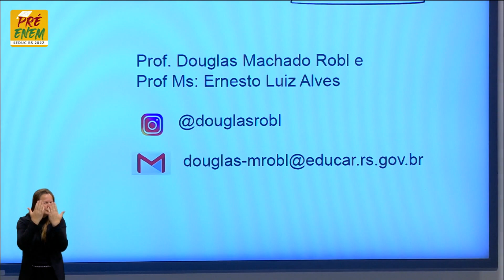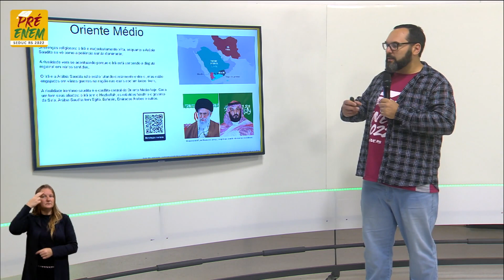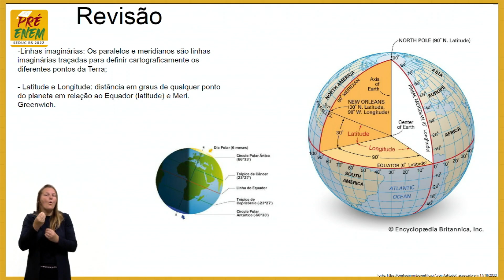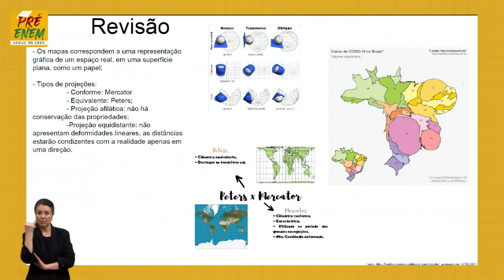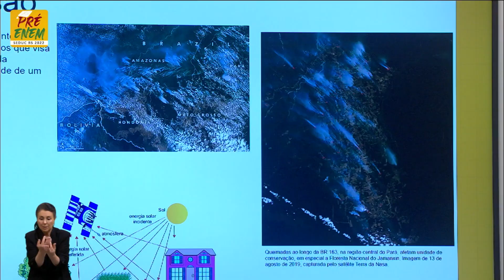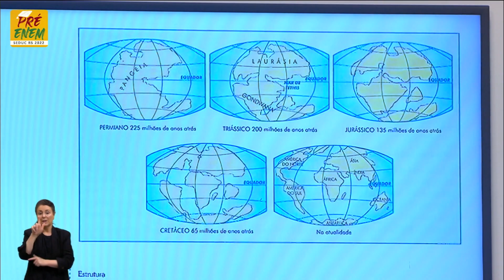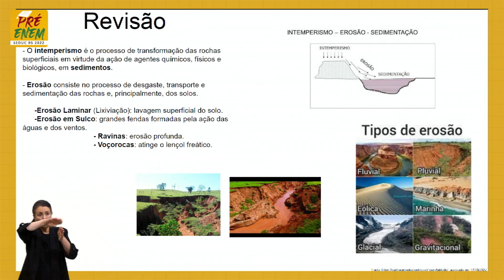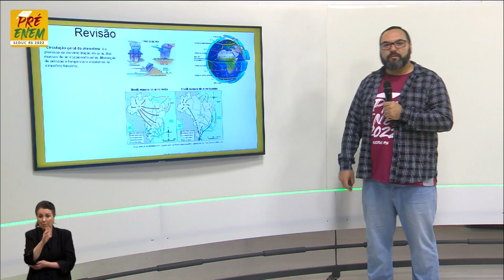Pré-Enem 2022 - Geografia Aula 27 - Oriente Médio e revisão.